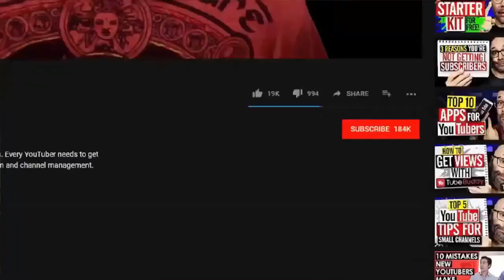cow keep Cries Every day Until He Meets This.. and unexpected happened..!!